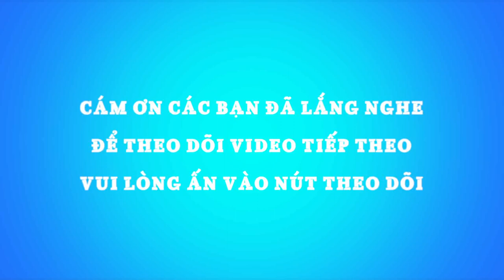Vlog Marketing 3: Hệ sinh thái internet bao gồm những gì ?[ Duẩn Double]